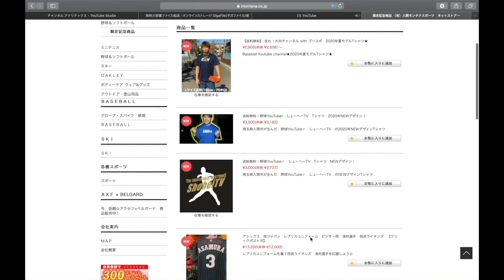【レガシーで130M弾‼️】どこまで飛ぶねん、、当てただけでこれはヤバイ。恐るべしビヨンドマックスレガシー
1 【下記のミッション達成でプレゼント🎁】

2【下記のミッション達成でプレゼント🎁】